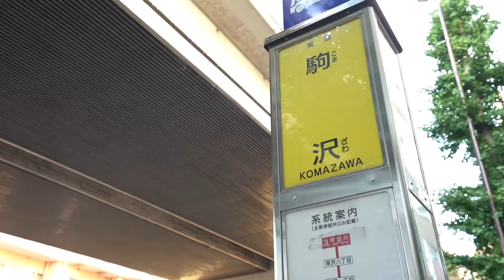‹用賀の隠れ家にようこそ！›同じ広さなら、環境と設備の良いこの物件を選ぶよね！当社仲介物件『エルミタージュ105号室』【J's movie】東急田園都市線 用賀駅 徒歩5分の贅沢アパートメント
『ウッド造りのベランダで浴びる、午後の太陽』

駅徒歩5分の好立地に可愛らしい外観の家があるんです。

オートロックを開けお部屋に入るとそこにはひろーい１Kの住空間が…！
角部屋だから窓も多い！
収納もあるから洋服もたくさんしまえる！
水回りもバストイレ別・洗面所独立・追い焚き・浴室乾燥で住みよい！入居後即時使用可能な光回線も嬉しい！
木調のカワイイベランダに出れば、太陽が出迎えてくれます。
初めての一人暮らしにはもちろん、「もうちょっといい部屋住みたいなぁ」というそこのあなたにもオススメ！